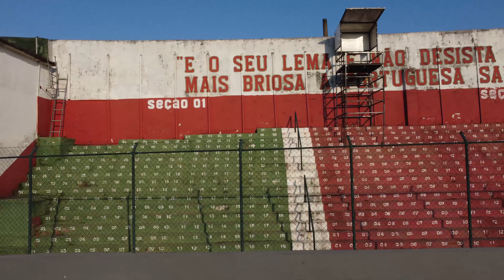Sobrevoando o estádio da Portuguesa Santista. 4K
Agradecimentos ao Sr Presidente Antonio Carlos de Abreu Ribeiro, que autorizou a filmagem no estádio.